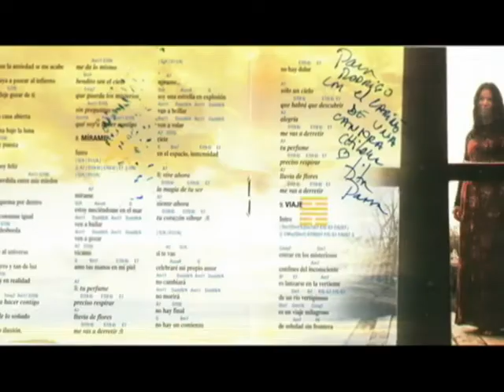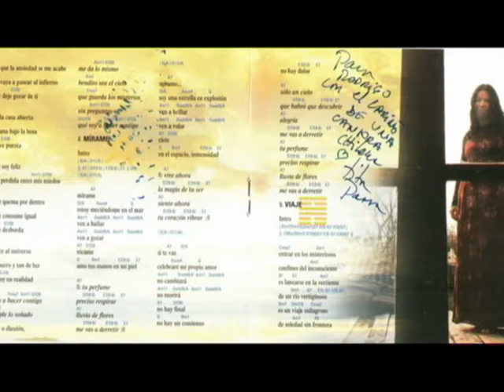Banda Tita (Parra) - 03 - "Los Àtomos"